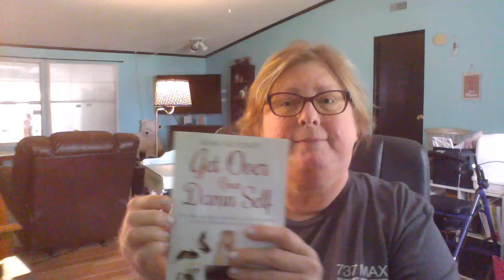An Honest Book Review "Get Over Your Damn Self" Romi Neustadt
A book review of "Get Over Your Damn Self" by Romi Neustadt